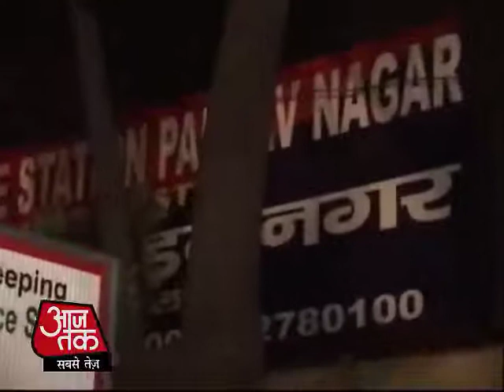26-year-old woman accuses Uttarakhand IAS officer of rape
The 26-year-old woman said the officer sexually assaulted her for three years on the pretext of providing a government job, said police.